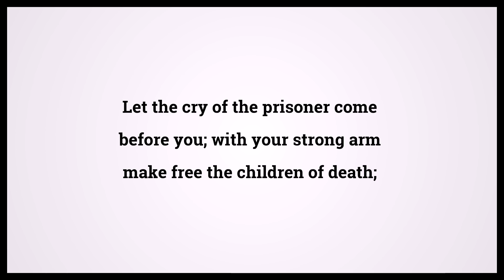Holy Bible Psalms 79:11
Video shows Holy Bible Psalms Chapter 79 Verse 11: Let the cry of the prisoner come before you; with your strong arm make free the children of death; Powered by MaryTTS. Text taken from Bible in Basic Edition. Bible Psalms 79:11